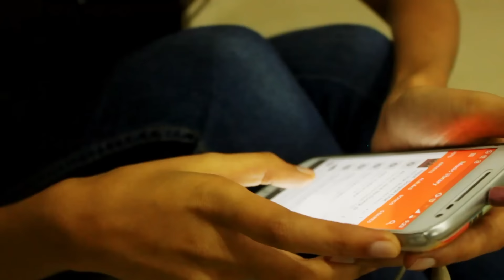Dairy Milk Silk Ad Cover (Acoustic)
Cadbury Dairy Milk Silk Ad cover

Vocal & Guitar - Aravind Mohan
Video , Editing - Aravind Mohan & Sneha Jain

Cast :
Sanjana Meti
Sneha Jain
Dimple Jain
Aravind Mohan